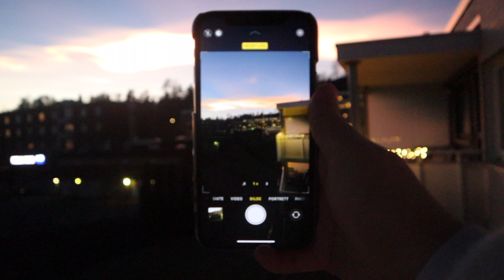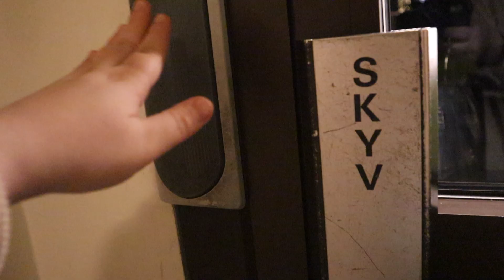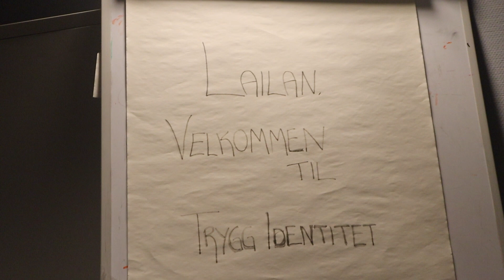GJESTER I PODCAST, KLIKKER I BILEN OG DELER NYHET:: onsdagsvlog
Har dere noen gang hatt en vanlig dag hvor ALT går galt i noen millisekunder? Sånn gikk det noen sekunder på kamera på onsdag, når jeg var på vei til å gjeste i en podcast.

På onsdag var jeg utrolig heldig og fikk gjeste i podcasten "Trygg identitet" sammen med Golstan og Bavan: to råkule jenter dere kommer til å digge! Podden er tilgjengelig fra 18:00 i kveld på Spotify, Podcaster og alle andre steder man finner en podcast. Mens du venter på at klokken skal bli 18:00, snurr skjerm og se en morsom vlog fra dagen.